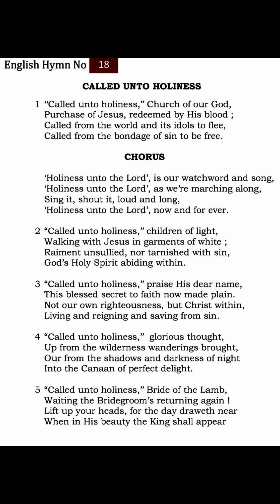TPM English Song no- 18 Called unto holiness," Church of our God, Purchase of Jesus, redeemed by His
English Hymn No

18

CALLED UNTO HOLINESS

1 "Called unto holiness," Church of our God, Purchase of Jesus, redeemed by His blood; Called from the world and its idols to flee, Called from the bondage of sin to be free.

CHORUS

'Holiness unto the Lord', is our watchword and song, 'Holiness unto the Lord', as we're marching along, Sing it, shout it, loud and long, 'Holiness unto the Lord', now and for ever.

2 "Called unto holiness," children of light, Walking with Jesus in garments of white; Raiment unsullied, nor tarnished with sin, God's Holy Spirit abiding within.

3 "Called unto holiness," praise His dear name, This blessed secret to faith now made plain. Not our own righteousness, but Christ within, Living and reigning and saving from sin.

4 "Called unto holiness," glorious thought, Up from the wilderness wanderings brought, Our from the shadows and darkness of night Into the Canaan of perfect delight.

5 "Called unto holiness," Bride of the Lamb, Waiting the Bridegroom's returning again! Lift up your heads, for the day draweth near When in His beauty the King shall appear